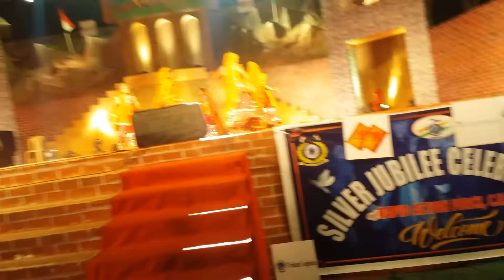Zulmi Aakh Aakh ma Kajal kumaoni song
Kautik 2017 Nerul Navi Mumbai.